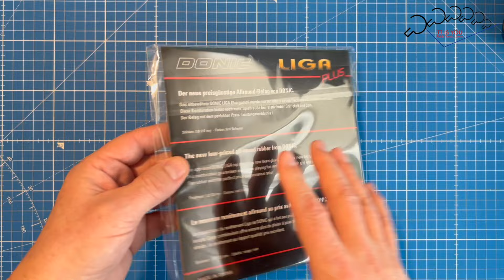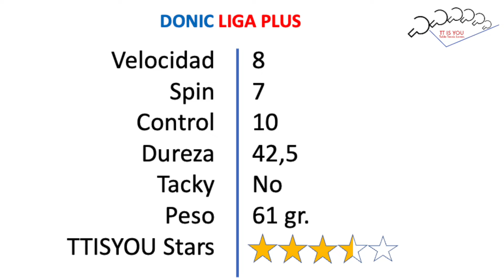Review Goma Donics Liga Plus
Hoy revisamos una goma muy adecuada para los pequeños y para las personas que están justo empezando. Lo fundamental sus características  dinámicas, sin que falte velocidad ni spin, pero con un alto control. Toda la información en el video.

Gracias por compartir nuestros contenidos. Es muy importante.